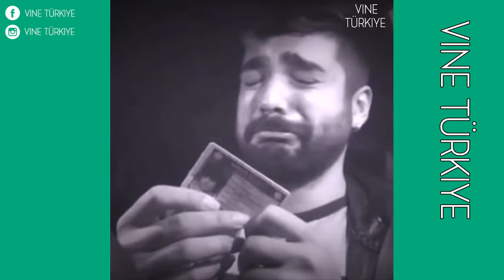★ Vine Türkiye ★ Haziran 2016 HD 1. bölüm